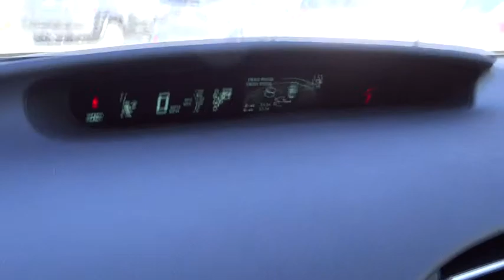2015 Toyota Prius Carson City, Reno, Northern Nevada, Dayton, Lake Tahoe, NV 56286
2015 Toyota Prius

The world's first and most successful mass-produced hybrid car, the Toyota Prius hybrid continues to expand its dominance. If you're looking for the best fuel economy in the hybrid field, the Prius' 51cty/48 hwy mpg rating is still king. The plug-in model also allows for more options and with the ability to run solely on electric power at ratings of 95 MPGe.